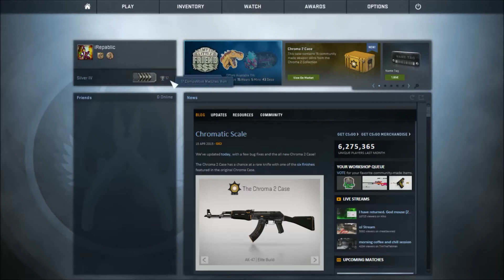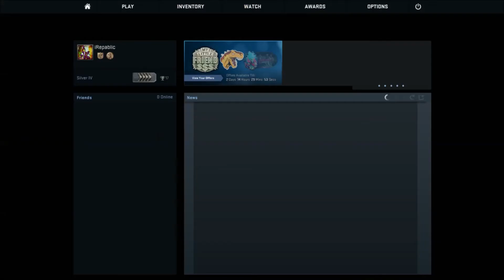Counter Strike Global Offensive | Sparg tastatura Rage Maxim | [Ep3]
Salutare lume sunt eu,iRepablic si astazi am jucat din nou Counter Strike Global Offensive in care am dat un mare Rage la sfarsit